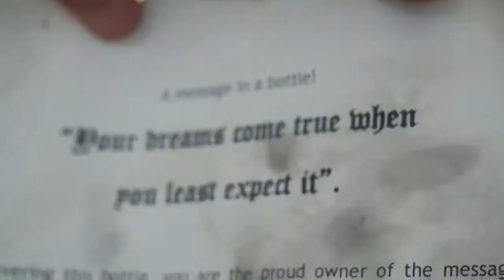Samovar Group Il Paradiso può attendere